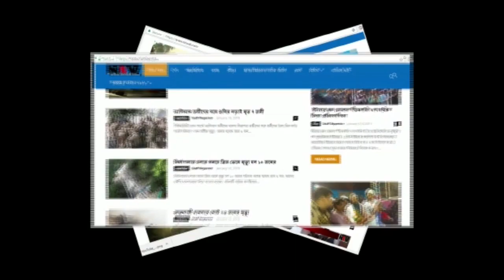মুর্শিদাবাদের মাঠ থেকে উদ্ধার পচাগলা মৃতদেহ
মুর্শিদাবাদের নবগ্রামের থানার পাঁচ গ্রাম এলাকায় একটি ফাঁকা মাঠ থেকে উদ্ধার পচাগলা মৃতদেহ, আজ বিকেলে স্থানীয় বাসিন্দাদের  নজরে আসে মৃতদেহ তারপর তারা খবর দেয় নবগ্রাম থানায়, পুলিশ গিয়ে মৃতদেহ উদ্ধার করে ময়না  তদন্তের  জন্য মুর্শিদাবাদ  মেডিক্যাল কলেজে পাঠায়। কি ভাবে এই ব্যক্তির  মৃত্যু হয়েছে  তদন্ত  করছে পুলিশ। পরে মৃতদেহের পরিচয় জানা যায় যে তার নাম জামাল সেখ বাড়ি পাঁচ গ্রাম হাট পাড়া এলাকায়।